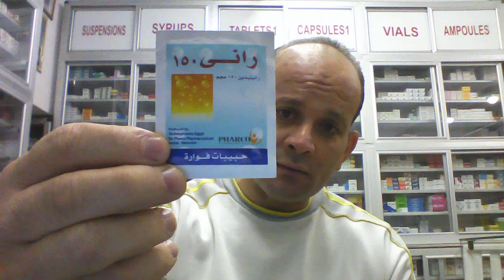كيس ثمنة جنية ونصف,, سيزيل الحموضة ويسعفك فى الحال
رانى اكياس فوارة  مادته الفعالة رانيتيدين 150 مجم  ..سعر الكيس 1.5 جنية
Rani 150   Effervescent granules  contain    ranitidine 150 mg